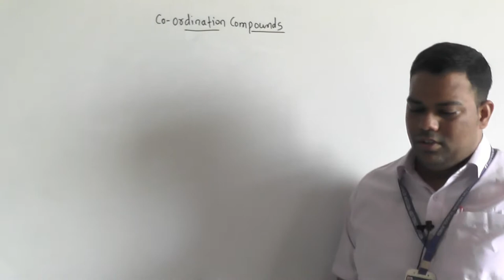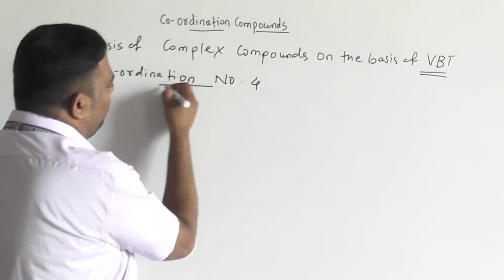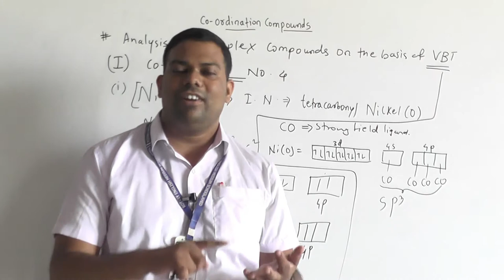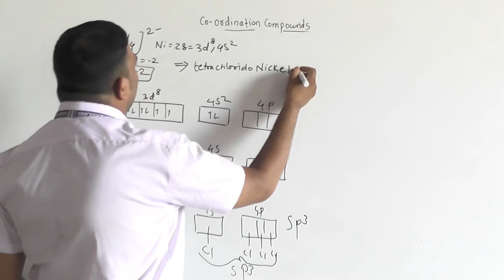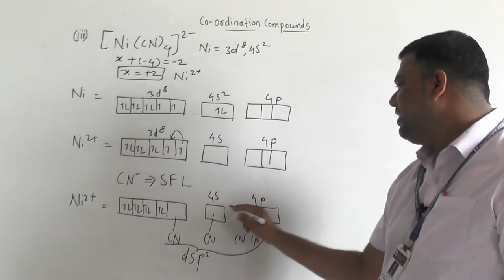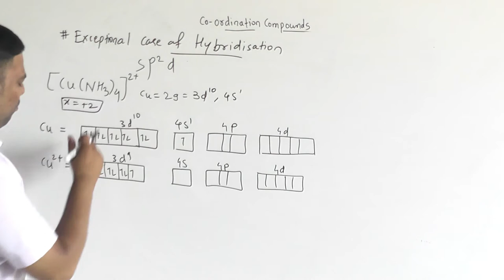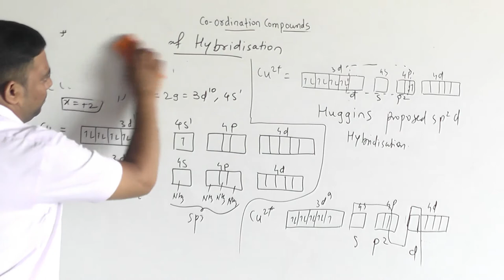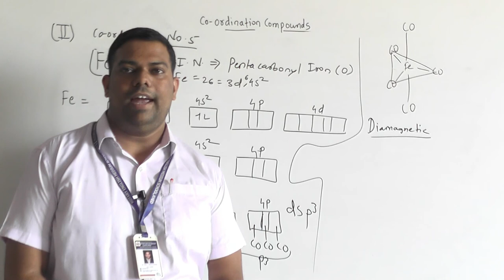Coordination Compound (Lect.-5) by Vaibhav Sir